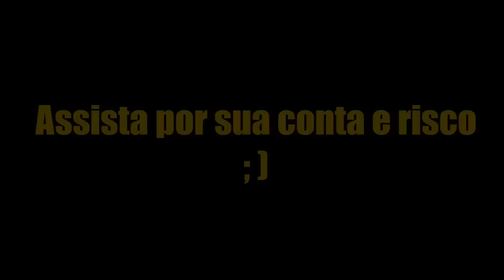BEXPERT - Minha jornada no mundo de TI - Rafael Bernardes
Vida longa e próspera pessoal! Este vídeo é para aqueles que gostariam de conhecer um pouco mais de mim. Como eu eu cheguei até aqui, pelo que eu passei.

 👉 Esse é o canal "Rafael Bernardes", da Bernardes Treinamentos. Lançamos vídeos sobre Administração de redes e servidores, Computação em nuvem e Empreendedorismo em TI.

Já somos mais de 17.000 pessoas aqui no Youtube. Estamos MUITO felizes! Essa ENERGIA representa MUITO para nós! Não são apenas números, mas sim profissionais de TI, transformados pela nossa mensagem e trabalho que passamos por aqui 🙃

MUITO OBRIGADO por fazerem parte dessa Comunidade de Experts! 🤜🏽🤛🏽

A Bernardes Treinamentos nasceu na necessidade de qualificação do profissional em TI brasileiro, inicialmente com cursos que preparavam para as certificações tradicionais da Microsoft e hoje com mais de 30 treinamentos que ajudam não só o técnico em TI, mas também aqueles que se tornam empreendedores.

QUER APRENDER COMIGO?

Se você quiser aprender mais sobre Tecnologia ou Empreendedorismo em TI, esses são nossos cursos:

🏅 PROGRAMA DE ASSINATURA B-EXPERT

Hoje na comunidade B-Expert você tem acesso aos mais de 30 treinamentos técnicos e também a Grupo de discussão, orientação profissional, reuniões mensais, vouchers exclusivos e acompanhamento das tendências do mercado. Sem esquecer que todos os treinamentos inclusos possuem certificado com validade nacional.

🎯 EMPREENDEDORISMO EM TI

Aos empreendedores em TI, a Metodologia Titanium foi desenvolvida pelo Rafael Bernardes, é uma soma de anos de experiência com estudos que fazem essa metodologia ser a mais eficaz e atual no mercado, com três grandes pilares: Captação, Venda e Atendimento

📚 LIVROS QUE RECOMENDAMOS:

▪️ Comece pelo porquê
▪️ Trabalhe 4 horas por semana
▪️ Roube como um artista
▪️ Os 7 Hábitos das Pessoas Altamente Eficazes
▪️ O mensageiro milionário
▪️ Atitude mental positiva
▪️ Customer Success
▪️ Quem pensa enriquece
▪️ As armas da persuasão
▪️ Box Receita Previsível
▪️ Exam Ref Az-500 Microsoft Azure Security
▪️ Exam Ref AZ-900 Microsoft Azure Fundamentals
▪️ Exam Ref AZ-104 Microsoft Azure Administrator

GRAVAÇÃO E PRODUÇÃO:  Bernardes Treinamentos – Rafael Bernardes

✅ HASHTAGS DO CANAL: rafaelbernardes empreendedorismoti bexpert empreendedorismotitanium cooperati azure windowsserver cluster microsoftazure hyper-v